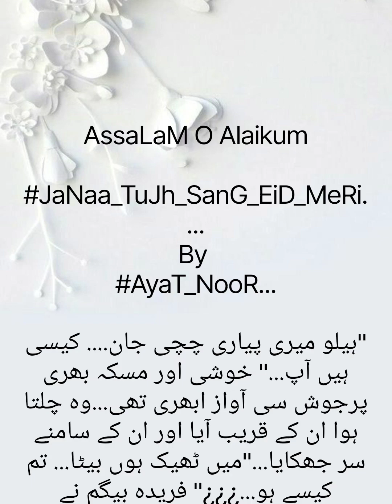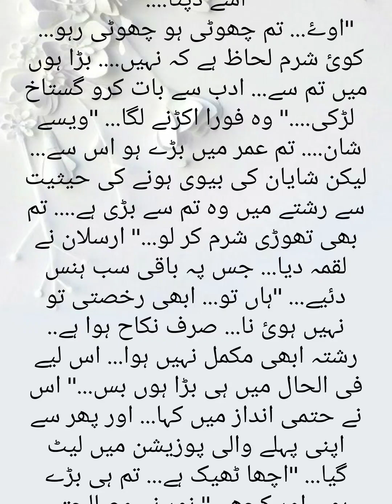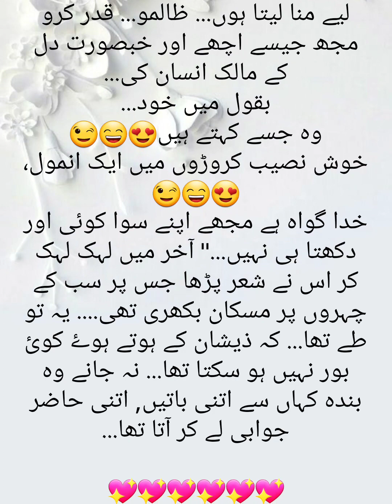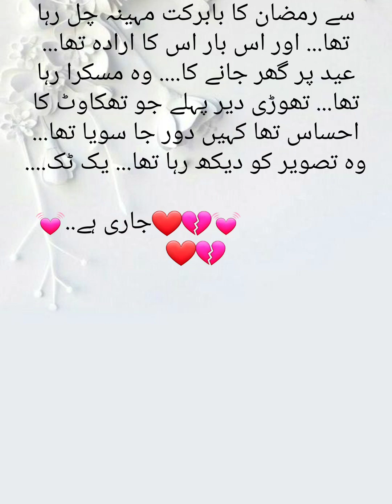Urdu romantic novel first episode || janan tujh sang eid meri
Looking for some inspiration for your next Whatsapp DP? Look no further than this video featuring the most stunning and creative girls photos and dpz. From glamorous selfies to artistic shots, this collection is sure to give you some ideas for your own profile picture. Whether you're looking to show off your personality or just want to look your best, these girls photos are sure to impress. So sit back, relax, and get ready to be inspired by the best Whatsapp DP ideas out there. Don't miss out on this must-watch video for anyone looking to up their profile

you can watch videos about dpz,profile picture and wallpaper from my channel @stellafashion